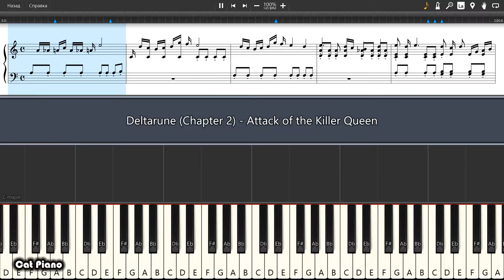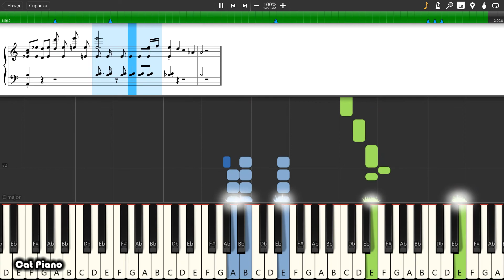Deltarune (Chapter 2) - Attack of the Killer Queen - Piano tutorial and cover (Sheets + MIDI)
How To Play Deltarune (Chapter 2) - Attack of the Killer Queen on piano To buy archive with all midi files of the channel is available on the link: